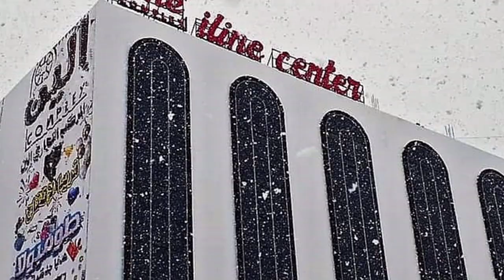☝شوف هذا المركز التجاري الجميل بشلغوم العيد☝ ماشاء الله👈 NEW SHOPPING CENTER IN CHELGHOUM LAID